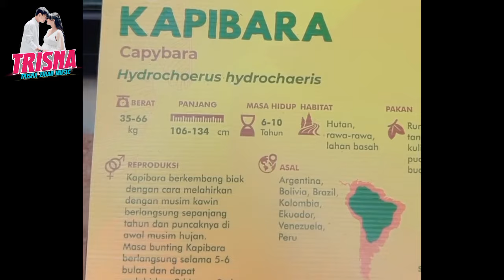YEAYY MAS GARUDA DI AJAK MELIHAT BEBERAPA JENIS HEWAN SAMA PAPA & MAMA EXPRESI LUCU MAS GARUDA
seneng banget mas garuda lihat hewan